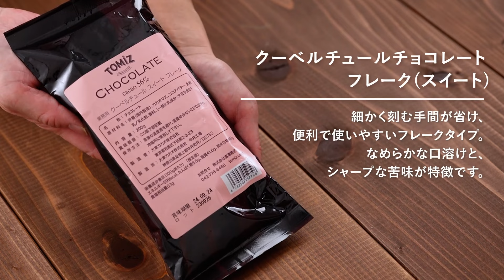ホットケーキミックスで作る！簡単チョコマフィン / お菓子のレシピ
ホットケーキミックスを使って手軽に作るチョコレートマフィン。
材料を順番に入れて焼くだけで、とっても美味しくてバレンタインにもピッタリなマフィンに仕上がります。
ドライフルーツやナッツ、チョコチップなどお好みの具材を入れて作っても美味しいですよ。

《生地》
・クーベルチュールチョコレート フレーク(スイート) / 30g
・全卵 / 50g(M玉1個)
・牛乳 / 30g

《トッピング》
・クーベルチュールチョコレート　フレーク(スイート) / 適量
・チョコペン / 1本

・マフィン型 / 1個
・マフィン型用グラシンケース / 6枚
・ゴムべら / 1本

・クーベルチュールチョコレート フレーク(スイート) / 200g